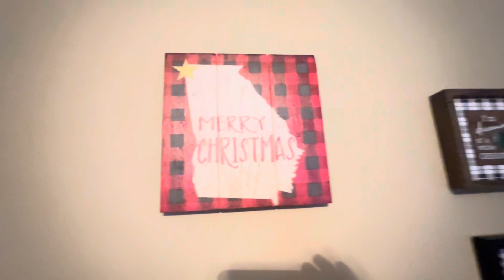Vlogmas day 7- living room transformation- our first new living room suit!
Happy Planmas day 7- although today is not a planner video, it’s still about some really big things that have been happening in my planner recently. Henry and I have been together for 8 years now, and this is the first time we’ve ever gotten new furniture. We have had a hand me down couch for as long as we’ve known each other. Needless to say, we are excited to have new couches and an upgraded tv, even if I did have to redecorate the mantle!